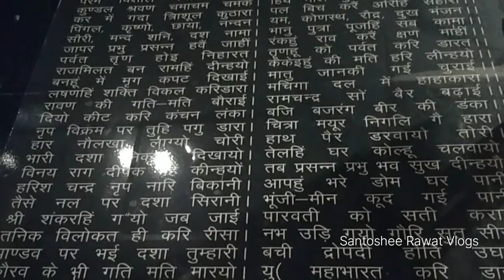🌹🙏जय शनिदेव🙏🌹|| मंदिर के बाहर बैठे बाबा ने भजन कीर्तन 😍दादी कहा गए 🤗 @SantosheeRawatVlogs